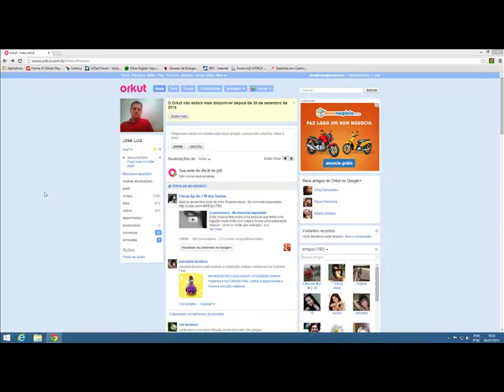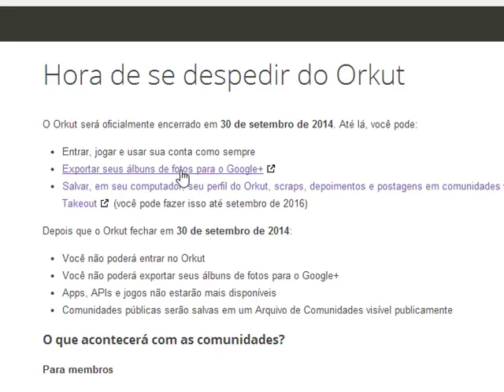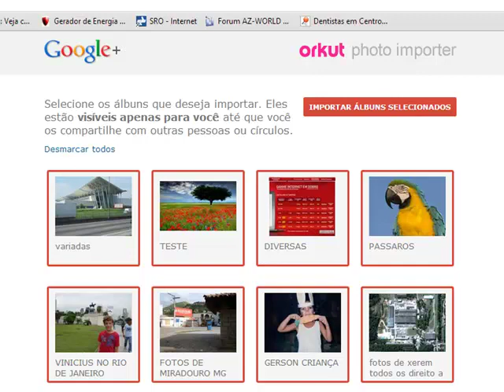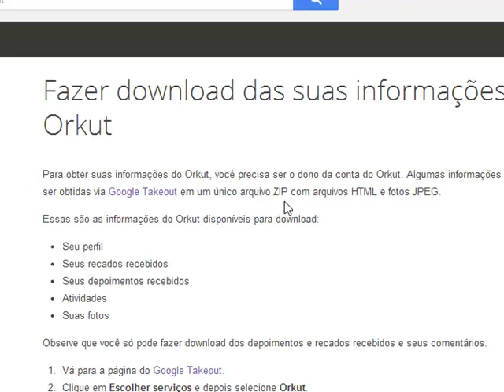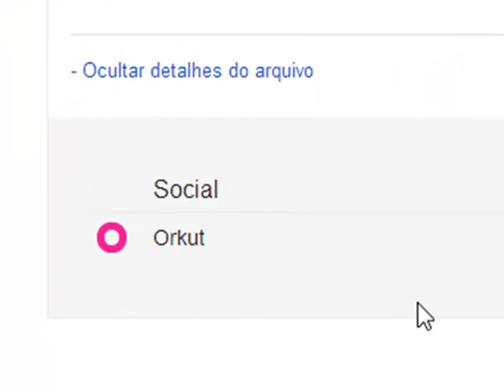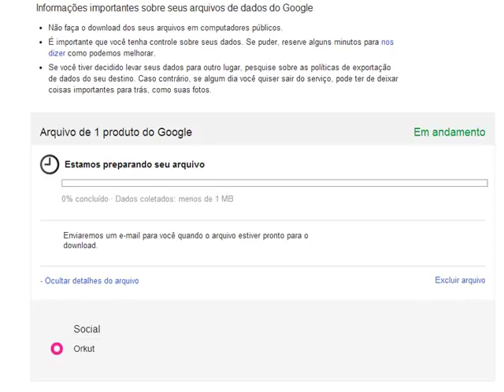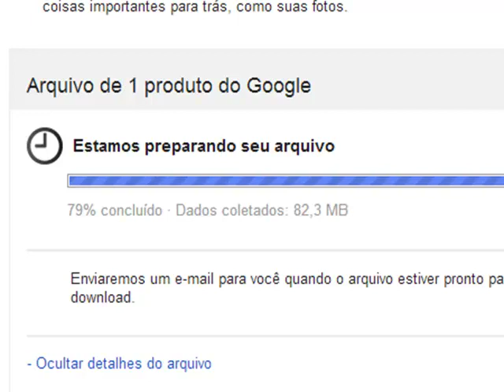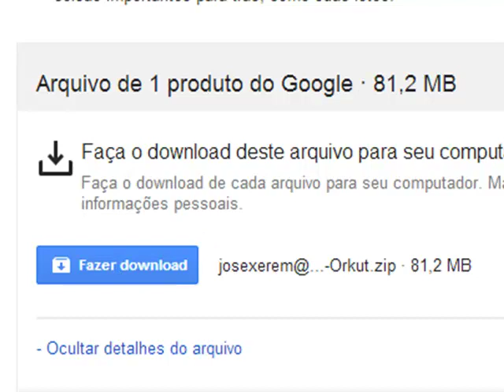TUTORIAL COMO SALVAR TODOS ALBUNS DE FOTOS DO ORKUT FACIL (ATÉ 09/2016)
TUTORIAL COMO SALVAR TODOS ALBUNS DE FOTOS DO ORKUT FACIL (ATÉ 09/2016) PESSOAL SALVE SUAS FOTOS DO ORKUT VALE APENA SE NÃO JA ERA TA VIDEO FEITO E EDITADO POR JOSE LUIZ